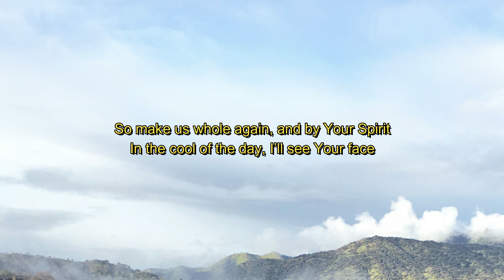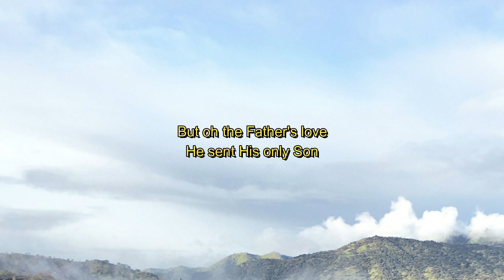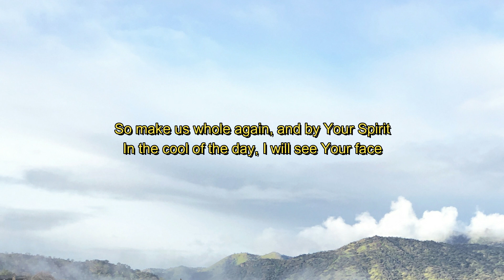James Fewell - Whole Again [Official Lyric Video]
Stream the song now on Spotify, Apple Music, and Amazon Music!
Praise God that He sent His only Son to make us Whole Again.